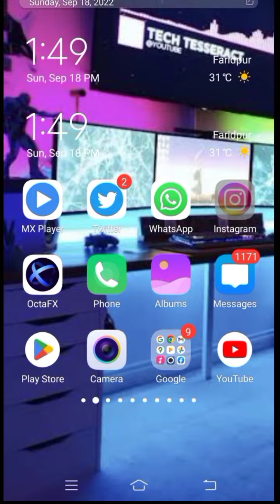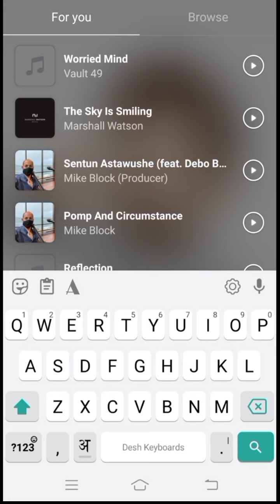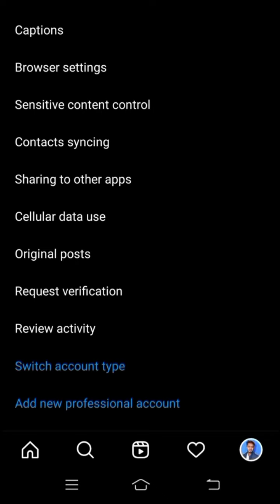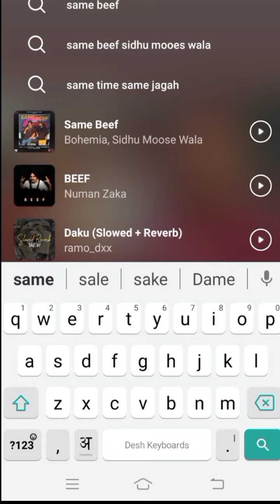instagram story par sirf english song aa raha hai | instagram music no result found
ise video mai aap ko batay hai ki Instgram  par hindi song kaise lagaye

instagram story par sirf english song aa raha hai | instagram music no result found | Problem Solved

instagram No results found problem
instagram story par sirf english song aa raha hai | instagram music no result found | Problem Solve
Akhilesh Tech
instagram video
Instgram new Video
No results found problems
Instgram No result found problems

instagram par hindi song kaise lagaye

QUERIES SOLVED
1.Instagram Story par sirf English song aa rahe hai new video 2022
2.Instagram music par only english aa rahe hai
3.How to convert Instagram music English into Hindi and Punjabi
4.instagram music no result found
5.instagram story par punjabi song nahi aa rahe
6.instagram music par hindi or punjabi song nahi aa rahe kya kare
7.instagram par bollywood song nahi aa rahe
8.instagram music no results found problem
9.instagram song not found,how to fix instagram story problem
10.no results found instagram music
11.instagram story par sirf english song aa raha hai
12.instagram music no result found problem
13.instagram music par only english aa rahe hai
14.song not found on instagram music
15.instagram story song not found
16. instagram music isnt available in your region 2022